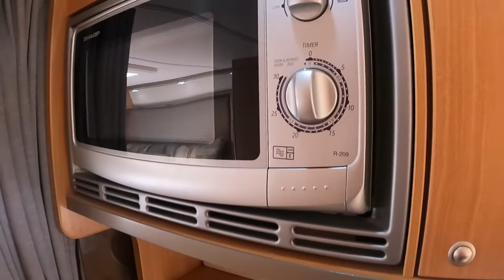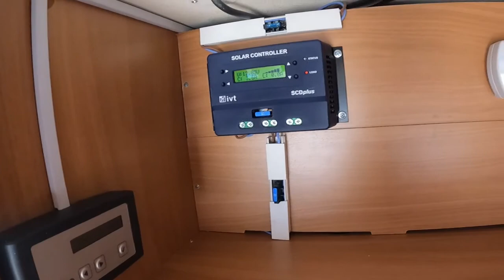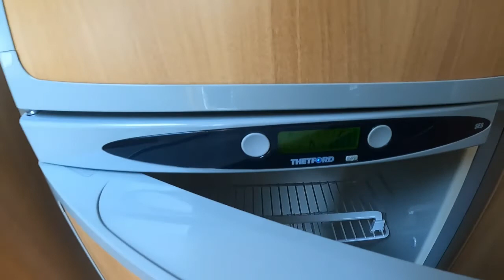128910 Swift Kon tiki 679